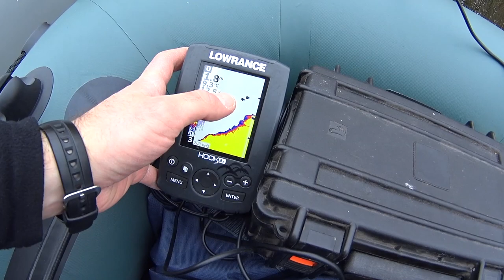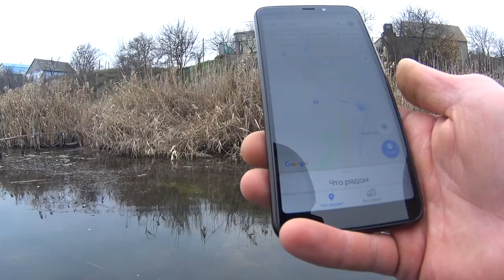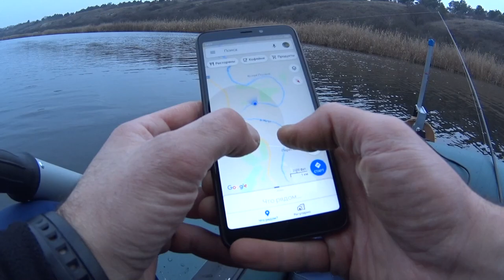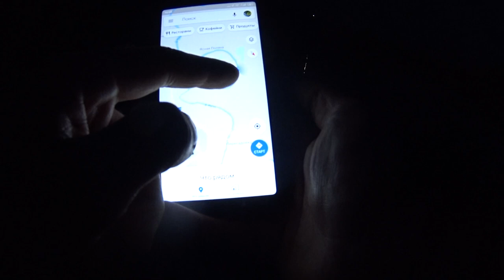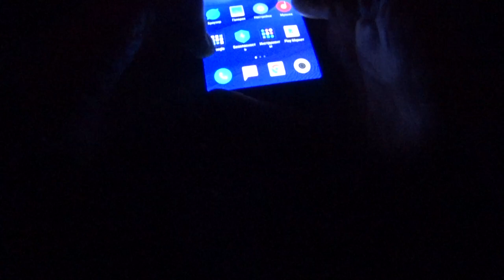Сплав по Ингулу с элементами рыбалки ч.1. Новая лодка.